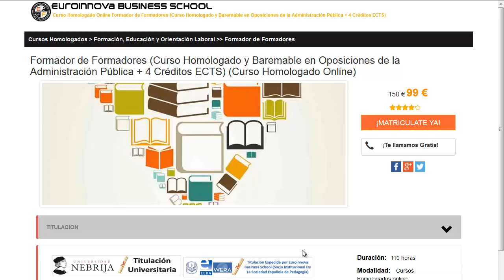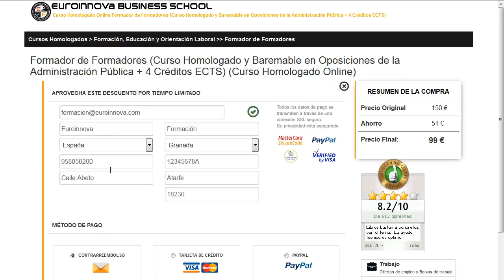curso celador sanitario homologado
curso celador sanitario homologado. apúntate a los mejores curso celador sanitario homologado en Euroinnova. Con nosotros tendrás los mejores descuentos .Toda nuestra formación en curso celador sanitario homologado los podrás hacer desde casa.

Tan solo tienes que entrar en nuestra web buscar tu curso, master o postgrado y apuntarte aquí puedes buscar tu curso o master

En nuestro sitio pone a tu disposición la mejor formación en curso celador sanitario homologado. No dudes más y haznos una visita, con la ayuda de nuestro buscador accederás a todos los master de curso celador sanitario homologado.

Contamos más de 10000 programas de formación además de cursos gratuitos para impulsar tu conocimiento. Te ayudamos en todo lo que quieras aprender sobre curso celador sanitario homologado así como de precios, descuentos, dónde se estudia, estudio online, estudio a distancia.